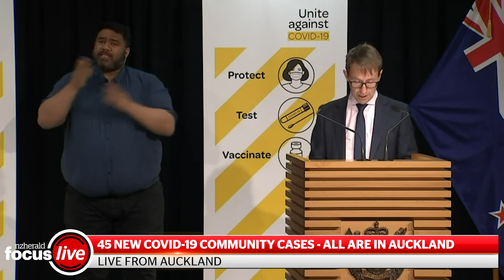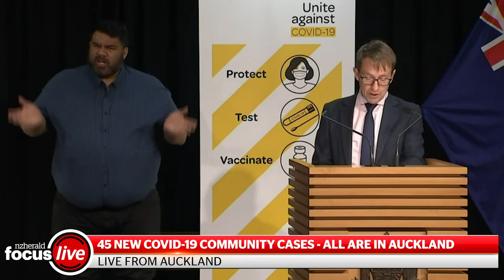45 new Covid-19 community cases | nzherald.co.nz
There are a "sobering" 45 new Covid cases in the community today, including 12 unlinked 'mystery' cases. All of today's cases are in Auckland.